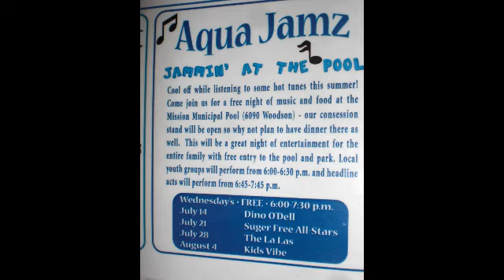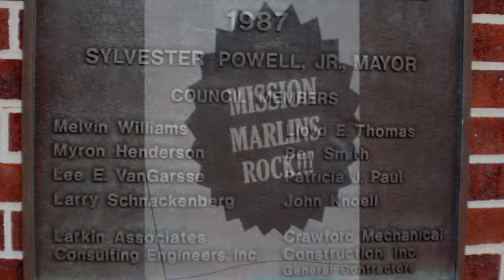AQUAJAMZ 2010 Good Sam Duo/Two Man Army - The Mission Kansas Swimming Pool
AQUAJAMZ 2010 Good Sam Duo/Two Man Army